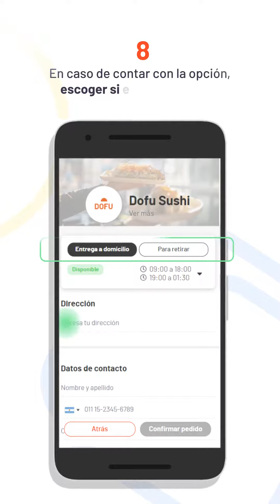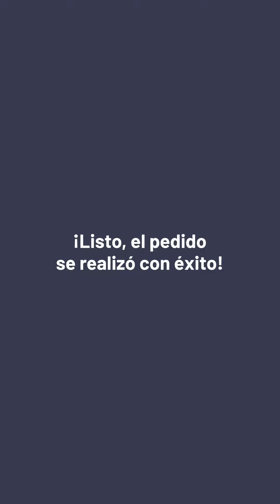¿Cómo comprar a través de la Tienda Online de Fudo? | Videotutorial para comensales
Este video es para sus comensales 🍴🧡

La Tienda Online es una herramienta práctica y eficaz que permite realizar pedidos para delivery o take away, y se encuentra directamente vinculada a Fudo 🥡

Como sabrán, es muy fácil de usar. Pero creamos este breve videotutorial para que sus clientes conozcan cómo funciona y puedan comprar sin ninguna dificultad 🙌

Compartan este video en sus perfiles para mostrar cómo ordenar con sus propias Tiendas Online 🛒